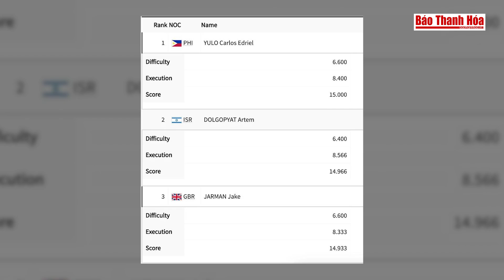Tin thể thao 4/8: Đông Nam Á có huy chương vàng đầu tiên ở Olympic 2024